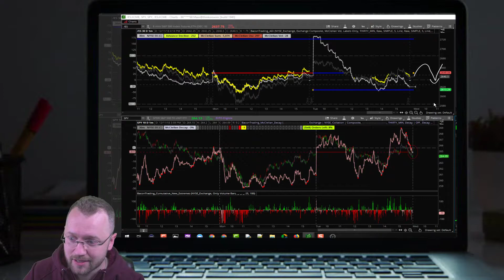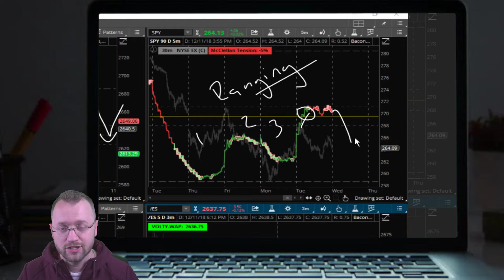Closing Read (#25) | Raning Mindset - watch for bulls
Closing Read using BaconTrading momentum indicators.